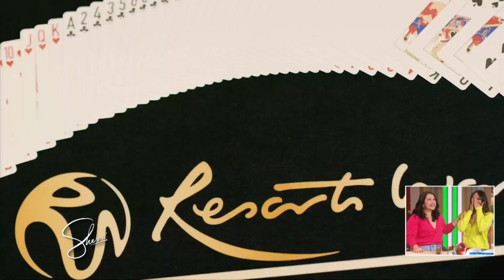Bestie Battle Wrap Off | Sherri Shepherd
Who can wrap their gifts the fastest ? It’s a bestie battle wrap off!